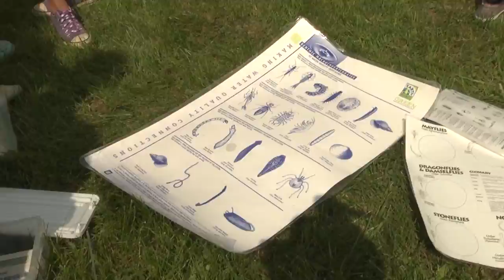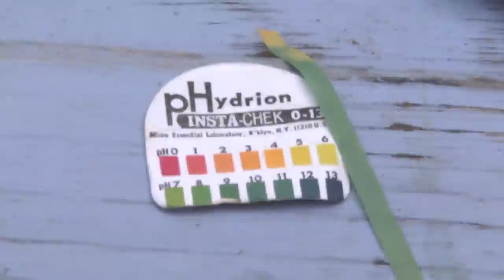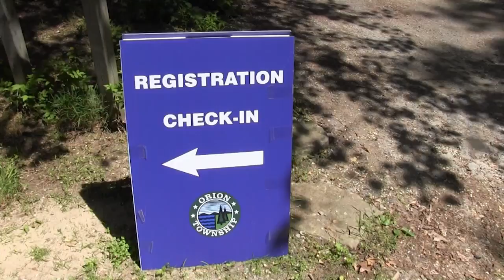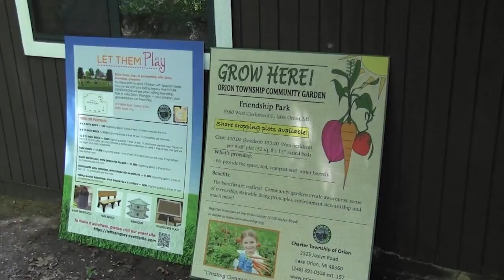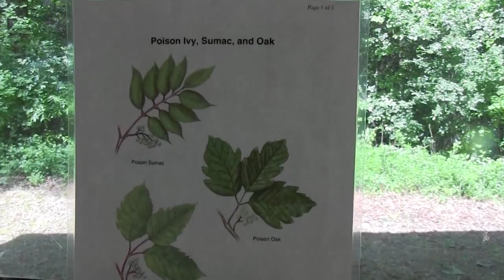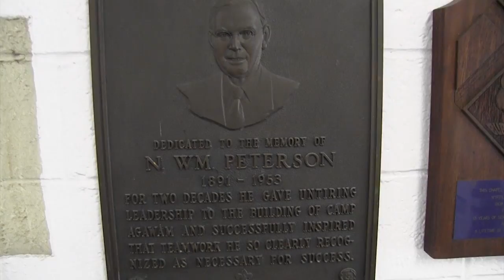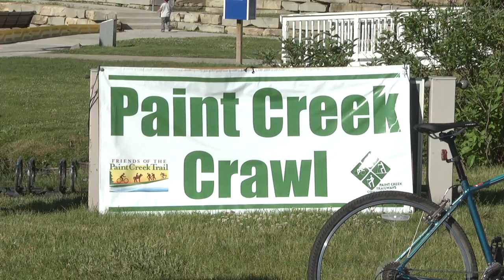ONTV News #610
Katie Ciaramitaro and Jonathan Jackson deliver the stories that help shape the Orion area. Stories include: Chamber of Commerce Picnic, Paint Creek Crawl, Relay for Life, Camp Agawam Open House, Closet Clean-Out and more!